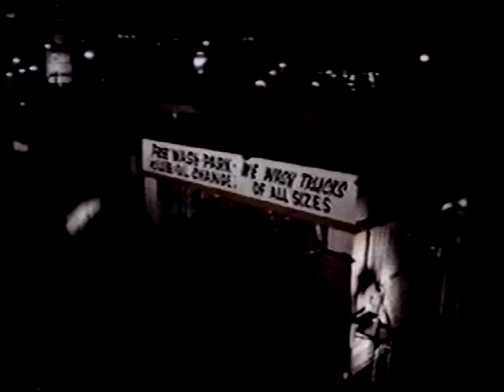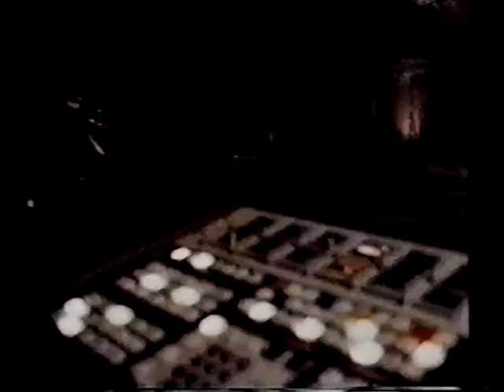Samurai (1979 unsold TV pilot) 5/8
Joe Penny starred in this rejected 1979 TV pilot that cast him as a Japanese-American lawyer in San Francisco raised in the ways of the samurai who begins moonlighting as a katana-wielding vigilante helping clients the law has failed.

Pretty silly with Penny never being recognized when he's out fighting crime as the samurai despite doing absolutely nothing to disguise his face, letting out a battle cry each time he leaps into action, using his samurai sword for the pretty much everything except slashing or stabbing, and having to takedown a corporate villain trying to run people off their property using an earthquake machine.

Notable guest stars in the pilot included Brittany Morgan, Geoffrey Lewis, Charles Cioffi, Dana Elcar, Philip Baker Hall, and Michael Pataki.